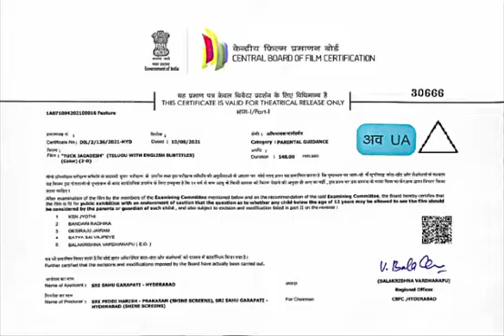Tuck Jagadish full movie in telugu nani new movie